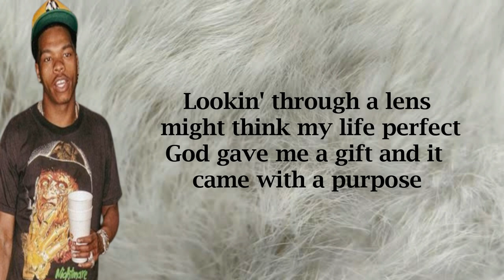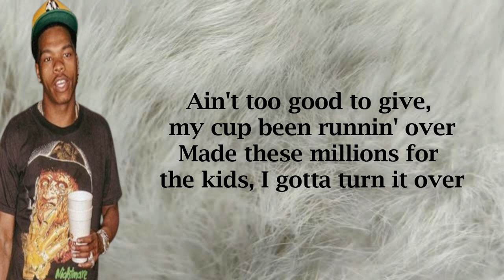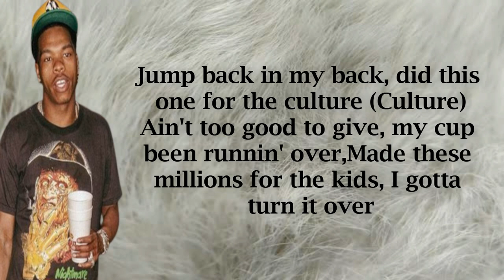Lil Baby - Merch Madness (Lyrics)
LYRICS.

Merch madness, I done took it global (Global, global)
Jump back in my back, did this one for the culture (Culture)
Ain't too good to give, my cup been runnin' over
Made these millions for the kids, I gotta turn it over

They see how I live now, I can't forget the feelin'
My daddy in the ground, my mama independent
I can call on some of my friends, ain't I depend on
Tryna run up all these M's and go sit in the endzone
I gotta give back, I got every reason
Winnin' team be every season
In the streets, let 'em see me, let the kids know they can be one
Lawyers doctors, authors, you ain't gotta rap or make it D1
Build up a foundation you can stand on, just grow up and be somethin'
I took what they gave me and went way further
I conquered every obstacle and every hurdle
Lookin' through a lens might think my life perfect
God gave me a gift and it came with a purpose

It was rough but I made it happen
I came up, but I'm still at it
Real trench baby, business was fanatic
Twenty busses, twenty cities, stadium to stadium
See they idols givin' back to them, makin' people go crazy
I get paid when I appear
To do this, I volunteer
This is not a one-time thing, it gets better every year
Lot of people pulled a lot of strings just to make this happen
Real people really do exist, but they might call it magic